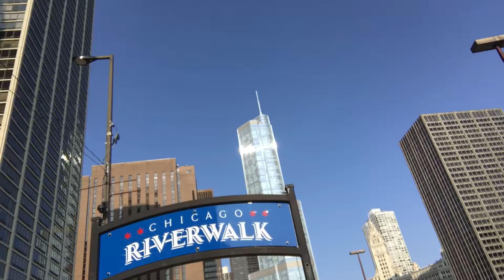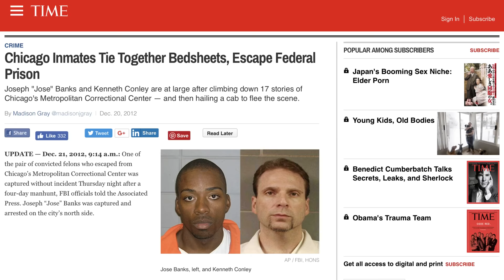Our MiniX and V2 meet the Boosted Board Riders Chicago and OneWheelers!!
Part 2 of our 3 part Chicago series!!  Me and my 11 year old nephew Mason take our boosted boards (mini x and V2 dual plus) on the most epic tour of Chicago with the local boosted board riders.  They even had some DIY electric skateboards and OneWheels.  It was so cool to meet all these awesome people and cruise around Chicago with them!  If you are ever in Chicago you should look them up on facebook, they meet almost every week :)

Footage from my iphone 7 and my Madventure 360 camera
Edited mostly on the plane home with my nephew using the app lumafusion on my ipad.